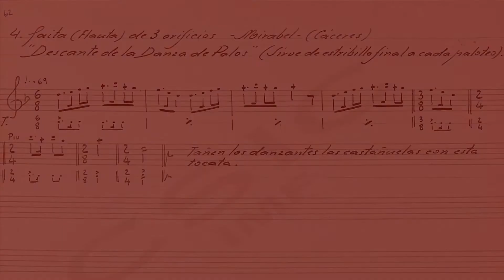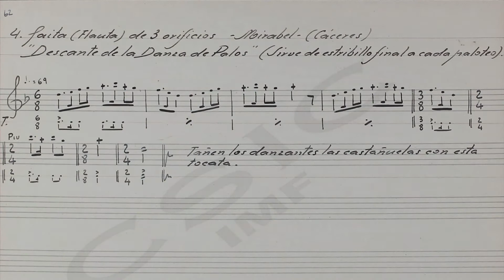Danzas a la Virgen de la Jarrera: m42a 18 y 19 y descante (m42a-04)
Antepenúltimo vídeo de las antiguas danzas a la Virgen de la Jarrera recogidas en Mirabel por D. Manuel García Matos al tamborilero Sixto Pacheco García en 1.950.
    Se recogieron 23 danzas de las que aquí se muestran las que hacen el número 18: “El tordito” (Castañuelas y no palos) y el número 19: “El corralito” (paloteo 13º). También se ha querido incluir “el descante”, que sirve de estribillo final para cada paloteo.